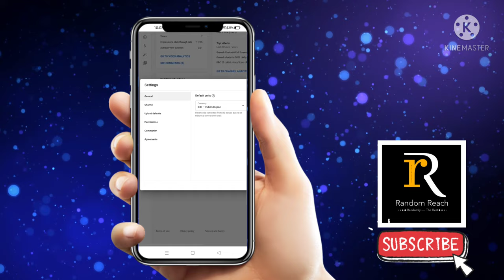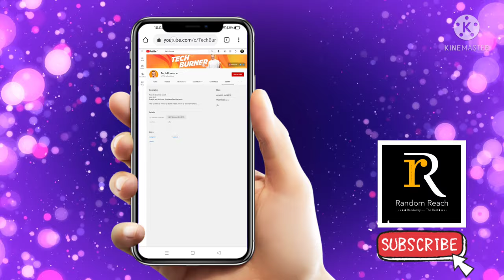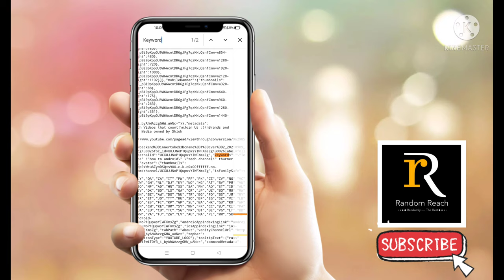Rank Your Youtube Channel (2021)|Channel ko search me kese laye|Channel Keyword Find|Channel On Top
Rank your YouTube channel and Make your Channel be in Top of Youtube Search. Increase your views, likes, subscribers and leads with the help of our youtube ranking service.
Rank your YouTube channel on YouTube search engine by following this step-by-step guide which will help you rank your YouTube channel number 1 on Youtube search.

• Rank youtube channel
• rank youtube video on google
• Rank youtube shorts
• Rank youtube videos 2021
• Rank youtube videos in 24 hours
• Make my Youtube channel popular
• Make my Youtube channel searchable